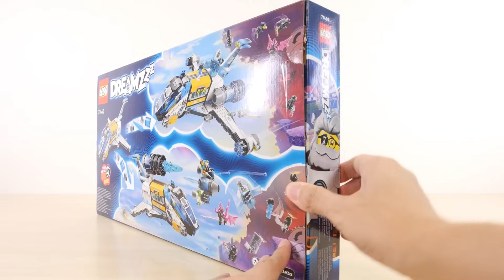レゴ 宇宙船 71460 オズ先生の宇宙船 ／ LEGO DREAMZzz Mrs. Castillo's Turtle Van Speed Build & Review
組立 0:14～　セット説明 4:17～　新シリーズドリームズのオズ先生の宇宙船です。ミニフィグは2体で、パーツ数は878個です。

00:00 はじまり
00:14 組立
04:17 ミニフィグ
06:41 小型車両
07:08 宇宙船